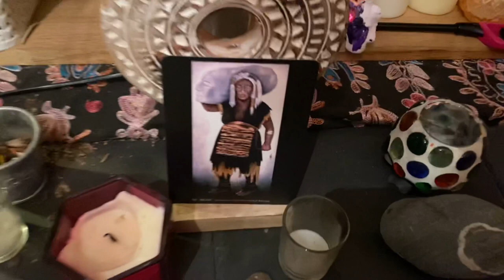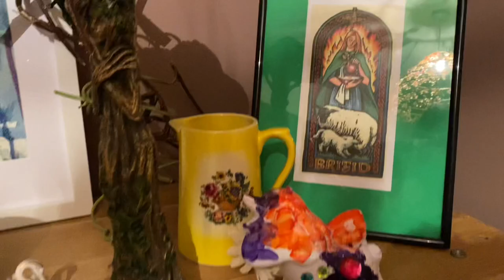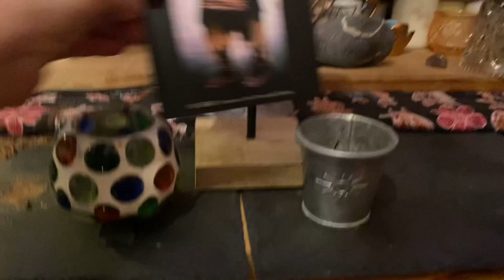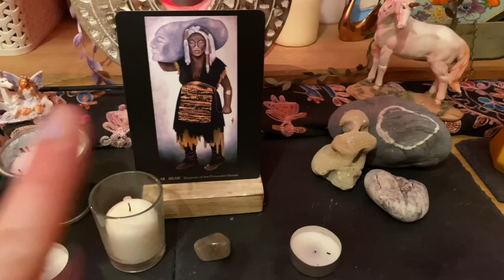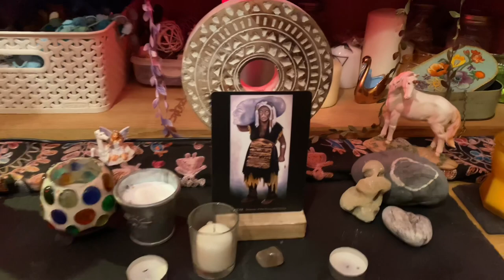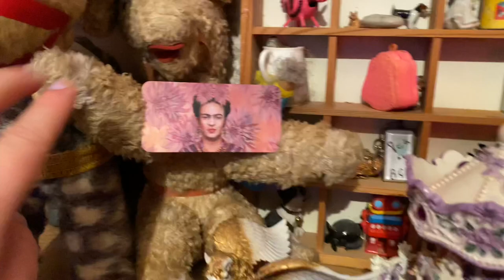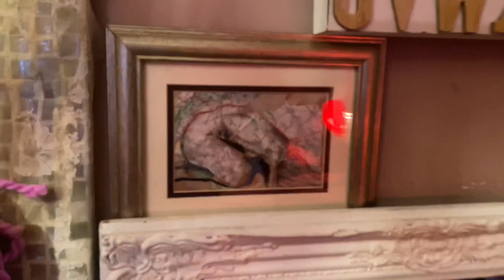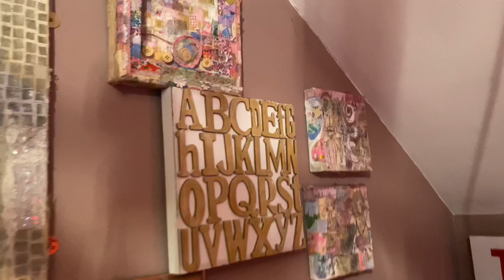Making An Ostara Altar and a Mini Room Tour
So I changed my altar for Ostara which this year falls on my eldest daughter’s birthday. There’s nothing like becoming a mother on Ostara to forever focus you on this sabbat’s link to fertility and new life.

For me it’s a time of year full of hope and as a gardener also a time of true magic. There’s nothing more magical than planting seeds and watching that first shoot appear. This time of joy and magic is why I decided to follow a theme of unicorns on this ostara altar.

Thank you Tilly for the inspiration of your magical painted unicorn and happy birthday my darling 💜🦄